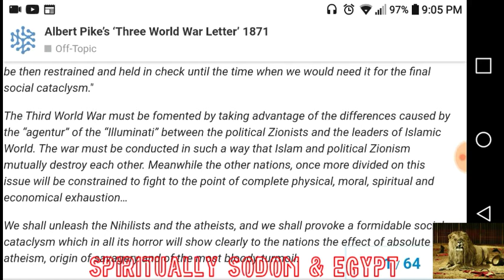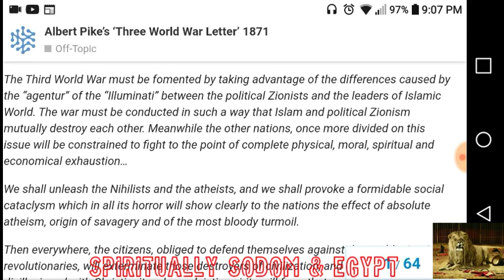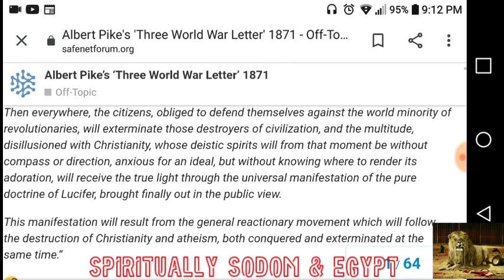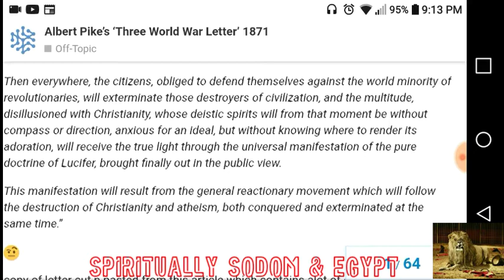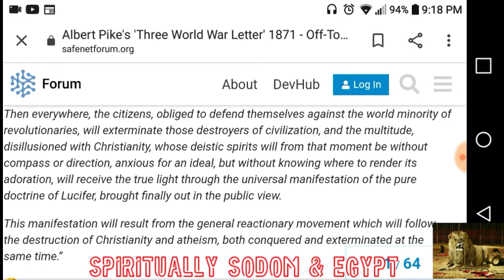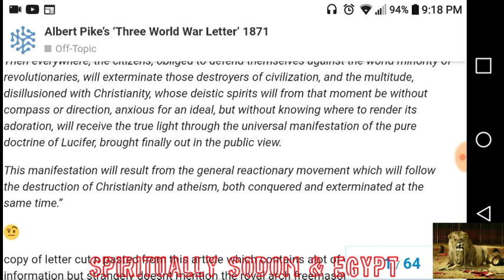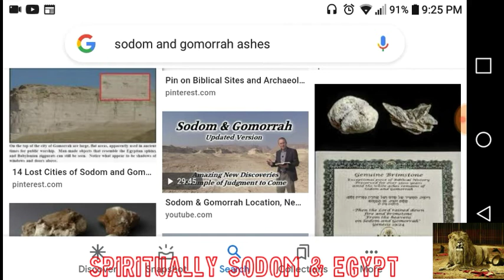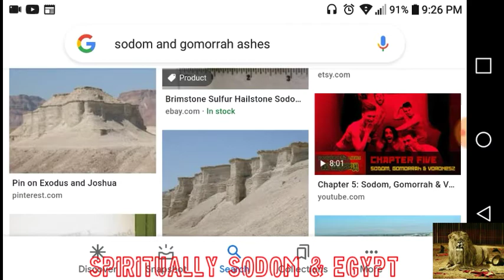B.E.T AWARDS 2021: "THEIR FACES SHALL BE AS FLAMES" (LIL NAS X REBUKE)